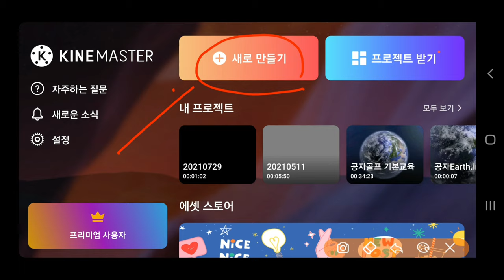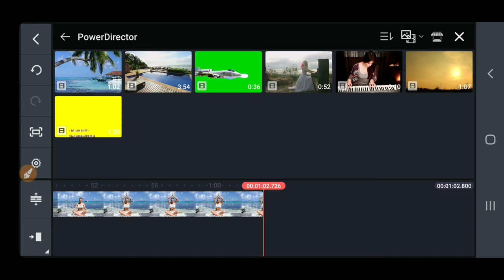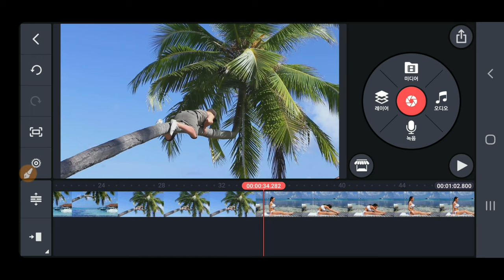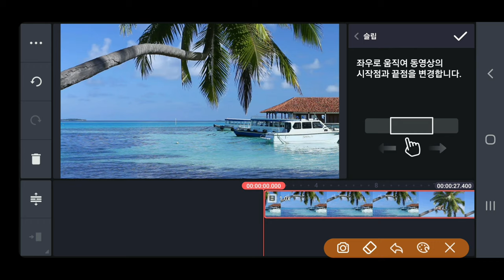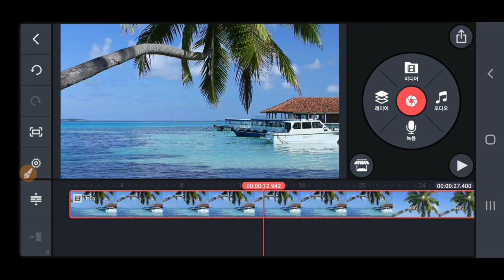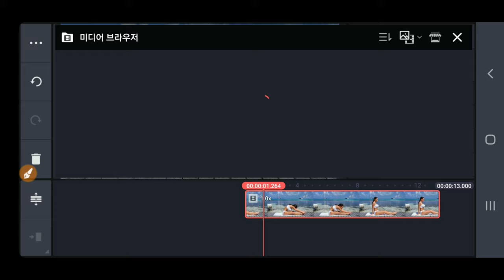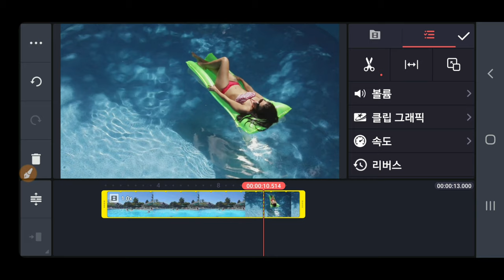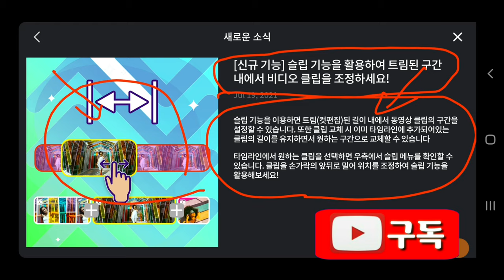키네마스터꿀팁 키네마스터 슬립 강좌 KineMaster 366강 새로운기능 슬립에 대한 강좌 키네마스터 슬립 강좌 KineMaster Slip 키네마스터강좌 KineMaster강좌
키네마스터 Slip Tool 강좌
KineMaster 366강 새로운기능 슬립 에 대한 강좌 키네마스터 슬립  메뉴에 대한 강좌 키네마스터 슬립 강좌

ㅡㅡㅡㅡㅡㅡ

ㅡㅡㅡㅡㅡㅡㅡㅡㅡㅡ
4시간에 동영상제작 기법 배우고 유튜브에 올리고 홍보방법까지 배웁니다.

4시간 개인지도 받으면 파워디렉터

ㅡㅡㅡㅡㅡㅡㅡㅡ